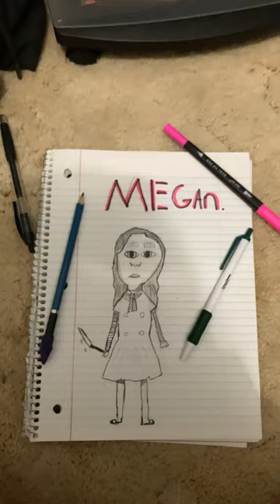m3gan2023drawing. Hope you enjoy!😊